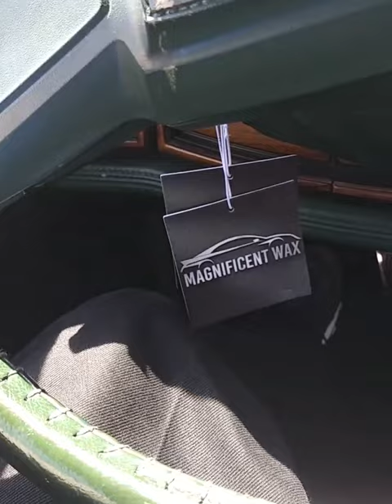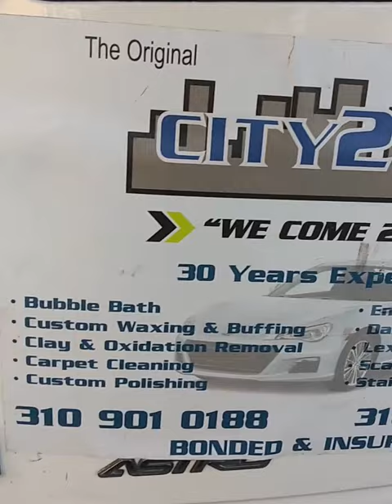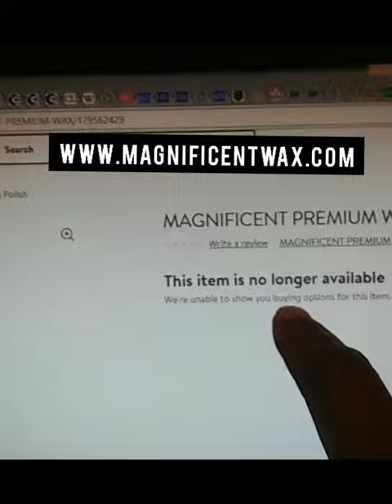Magnificent Wax Song MagnificentWax.com Promo Video Stolen From The Magnificentwax.com LP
Created by Delmarfrazier Kurry Moultry and Black Bandana Music